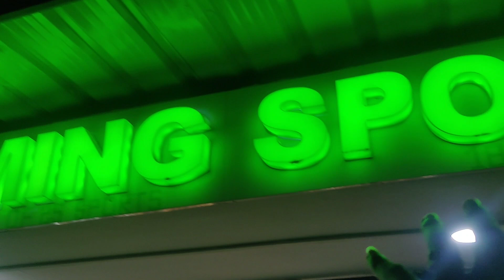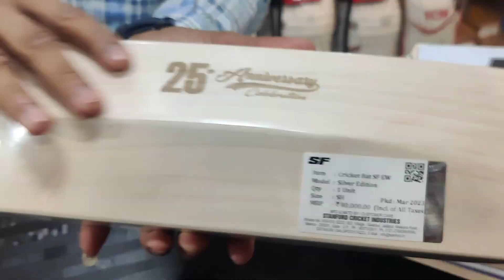cricket bat shop in guwahati | কম দামত wholesale sports market in guwahati | streaming sports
shop deal with cricket bat gloves 👇

Streaming Sports
opposite B. Baruah College
B K kakoti road
near ulubari flyover
guwahati

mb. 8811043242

wholesale market in guwahati

sports wholesale market in guwahati

wholesale cricket bats market in guwahati

ipl cricket bat

cricket bat

sports kits

footbal shop

crickets kits store

gloves

sports shoes

sports tshirt

wholesale crickets store in guwahati

assam cricket

barsapara

aca cricket

cricket items shop

cricket tools market

cricket shop

sports shop

sports market